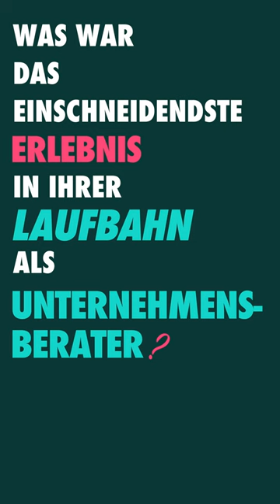Stephan Wenzel im Interview: Die Evolution eines Unternehmers - Vom Einzelkämpfer zum Teamleiter 🎬🏢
„Interessante Fragen an Stephan Wenzel“ 🎬 2

Frage:

Was war das einschneidendste, schönste oder lustigste Erlebnis in Ihrer Laufbahn als Unternehmensberater ❓

Antwort:

Vor 25 Jahren begann ich mein Abenteuer als Selbstständiger – ganz nach dem Motto "selbst und ständig". Damals bedeutete das für mich, Kundenbesuche zu machen, Angebote zu erstellen, Rechnungen zu schreiben und vieles mehr. Ich war ein Einzelkämpfer.

Das einschneidendste, was ich in dieser Zeit erlebte, war die Einstellung von Mitarbeitern. Heute zählen wir fast 15 Mitarbeiter, was natürlich eine erhebliche Steigerung unserer Arbeitskraft bedeutet. Doch dieser Wandel erforderte auch meine persönliche Weiterentwicklung. Ich bin nicht mehr der beste Berater oder der Top-Vertriebsmitarbeiter – diese Positionen haben mittlerweile andere Mitglieder meines Teams inne.

Auf dieses Resultat bin ich unglaublich stolz, denn es war genau das Ziel, das ich mir gesetzt hatte, als ich den Schritt in die Selbstständigkeit wagte.